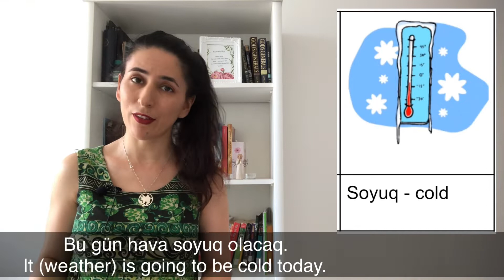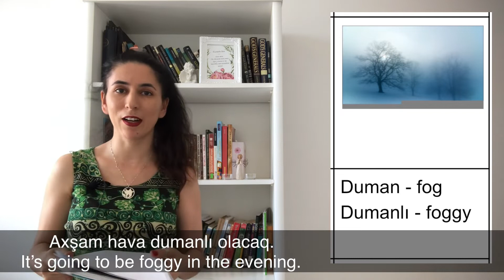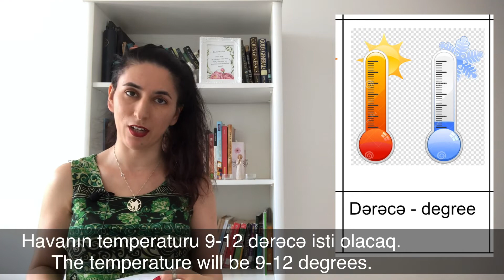Learn Azerbaijani: Weather!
Learn how to talk, ask about weather and also it might be helpful when you are listening to a weather forecast!

My Instagram: Learn Azerbaijani with Sevda